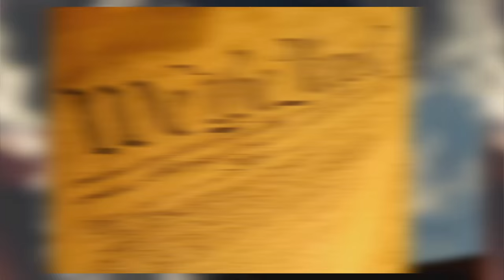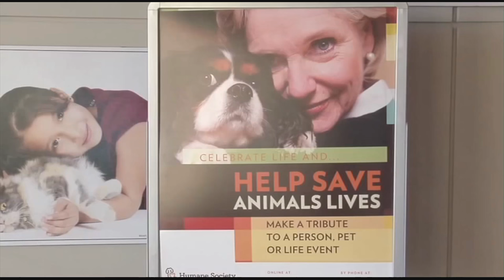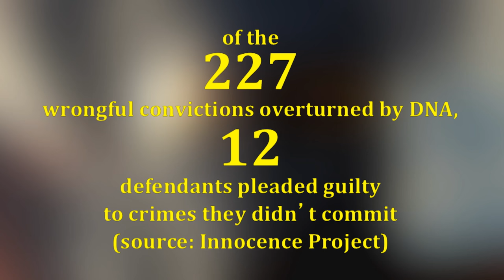Justice Matters -- Plea Bargains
The right to a trial is guaranteed in the constitution, but despite that fundamental right, 95 percent of criminal cases never see a jury. Instead, they resolve by plea bargain. There is no witness testimony and no public examination of the evidence. Prosecutors and defense attorneys quietly churn out deals behind closed doors. It relieves the pressure on an overburdened system. But is it justice?